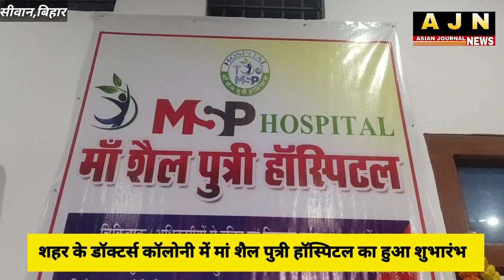देखिए#SIWAN के इस डॉक्टर ने कर दिया बड़ा काम,खूब हो रही इस डॉक्टर की चर्चा...